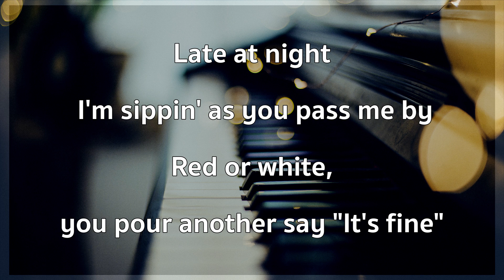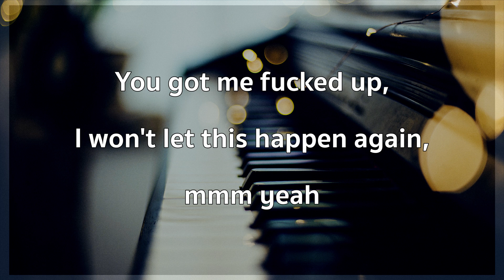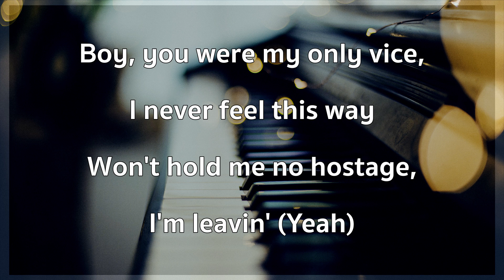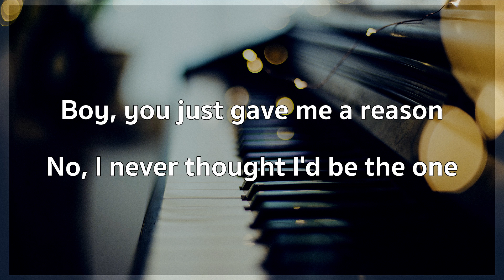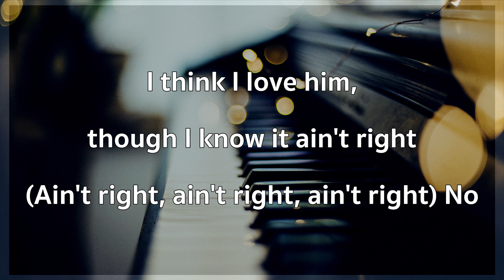Demi Lovato - Met Him Last Night ft. Ariana Grande (Karaoke)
Demi Lovato - Met Him Last Night ft. Ariana Grande (Karaoke Piano and Cajon)
Acoustic Instrumental with lyrics

This karaoke is only for practice😊

★More songs will be added

★DON’T
Use for cover / live streaming / commercial / reuploading

★Feel free to send messages to me about song writing/song arrangement/mixing/mastering